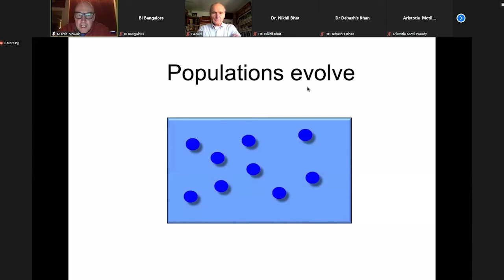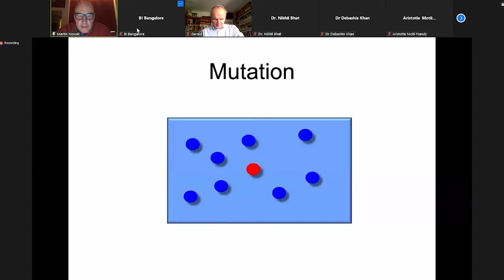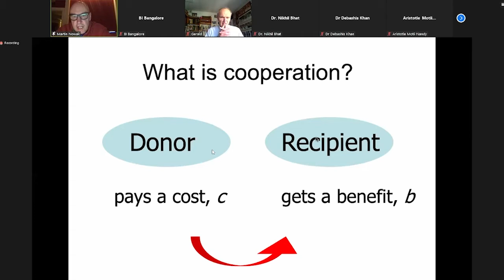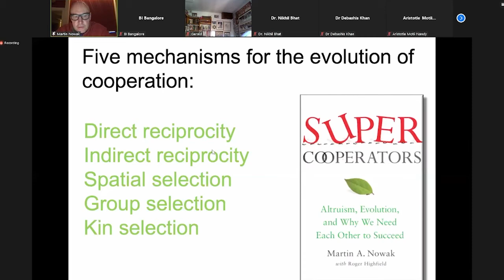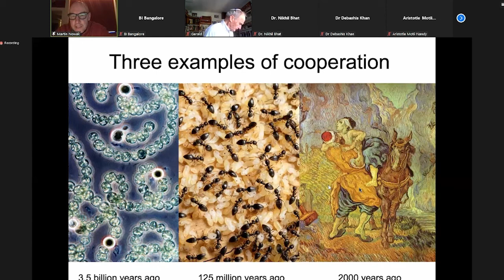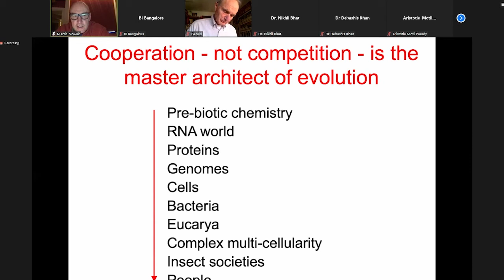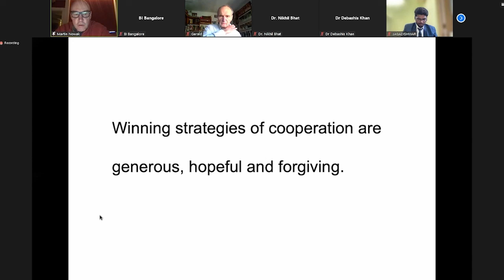Importance of Cooperation in the process of Evolution by Prof. Martin Nowak, Harvard University, USA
Martin A. Nowak is a Professor of Mathematics and of Biology at Harvard University. He works on the mathematical description of evolutionary processes, including the evolution of cooperation and human language, as well as the dynamics of virus infections and human cancer. His major scientific contributions and discoveries include: a proposed mechanism of HIV disease progression; the rapid turnover and evolution of drug resistance in HIV infection; quantifying the dynamics of HBV infection; evolution of virulence under superinfection and coinfection; the role of chromosomal instability in human cancer; quantifying the dynamics of chronic myeloid leukemia; the accumulation of drivers and passengers in cancer progression; the evolution of drug resistance in targeted cancer therapy; the mechanisms for the evolution of genetic redundancy; "generous tit-for-tat" and "win-stay, lose-shift"; the alternating Prisoner's Dilemma; the evolution of cooperation by indirect reciprocity; spatial game dynamics; adaptive dynamics; evolutionary game dynamics in finite populations; evolutionary graph theory; five mechanisms for the evolution of cooperation; evolution of eusociality by natural selection; a mathematical approach for studying the evolution of human language; culturomics; "winners don't punish"; prelife; and the origin of evolution.

Cooperative situations help create that atmosphere because participants give encouragement and support to one another. Cooperativeness has been linked to greater learning, emotional maturity, and strong personal identity.

All India Students Conference on Science and Spiritual Quest (AISSQ) 2022
At this conference, world-renowned speakers such as Prof. Martin Nowak, a renowned mathematical biologist from the prestigious Harvard University, USA; Prof. Gerald Schroeder, a brilliant physicist (Alumnus) from Massachusetts Institute of Technology (MIT), USA; Prof.Hector Rosario, University of Florida; Dr. Harold Koenig, Duke Unversity; Prof. Vijay Bhatkar, Nalanda University; Dr. Bhimaraya Metri, Director, IIM Nagpur and many more distinguished scholars from India and around the world would enlighten on interdisciplinary topics with an elaboration of scientific perspectives and their possible spiritual quest.